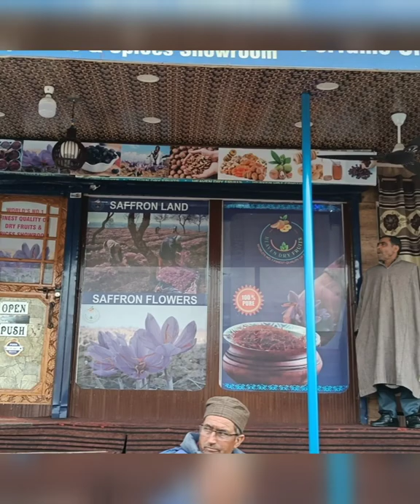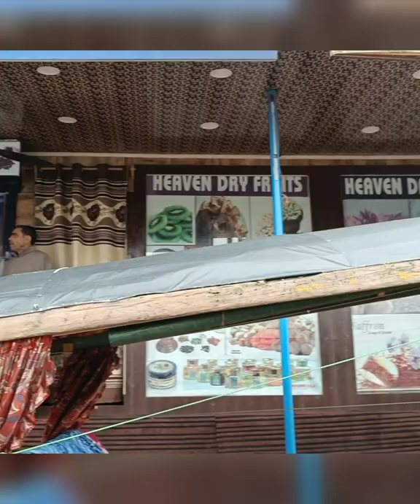Beautiful Kashmir Day 1 - Vlog ಡಾಲ್ ಲೇಕ್ ಸಂಪೂರ್ಣ ಟೂರ್ ವಿಡಿಯೋ (ಕಾಶ್ಮೀರ vlog-1)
ಡಾಲ್  ಲೇಕ್ ಸಂಪೂರ್ಣ ಟೂರ್ ವಿಡಿಯೋ (ಕಾಶ್ಮೀರ vlog-1)

Dal Lake Video Tour

Day 1- Flight from BLORE to Del To Srinagar
cheked into Hotel Heritage Laxury and then went to Dal Lake ..
Shikara Ride- 3000 Rs 4 hours
Complete Dal Lake view , Floating market
Kashmiri Dress with Photo : 100 Rupees per picture